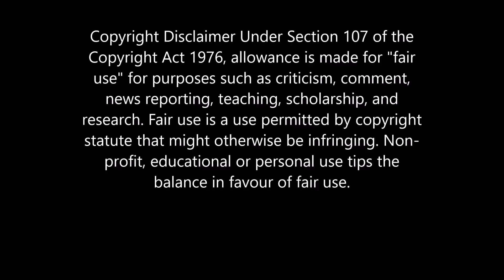148) Winter Gardens 2019 Jon Moss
Jon is lovely guy and great dancer and is loved in the scene by so many people

I hope you enjoy this Chanel it was created to promote all aspects of Northern Soul and to make found memories, if you cant leave positive comments then please dont leave any at all I will remove negative ones.  The whole idea is to showcase the wonderful music, the fashions, the events, the venues, the dancing, and most of all the people and community that come together ALL OVER THE COUNTRY to enjoy this lifestyle not to be nasty and ridicule people. Thanks for your help with this request.